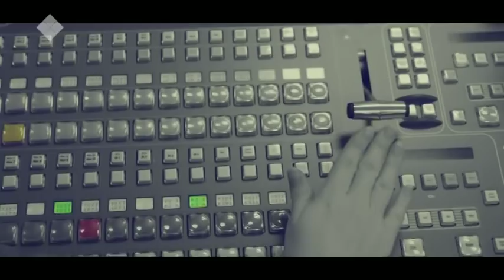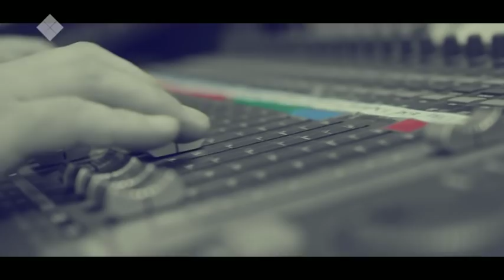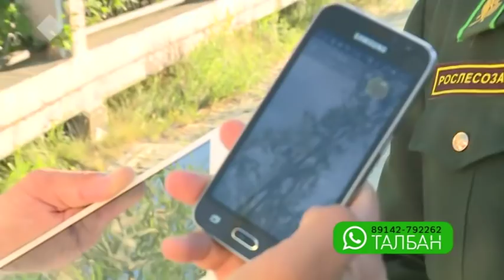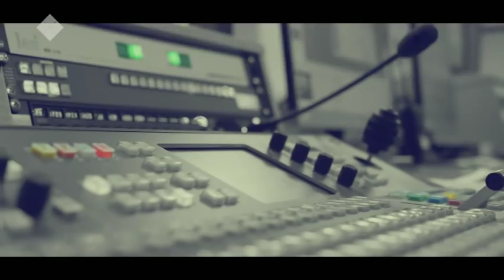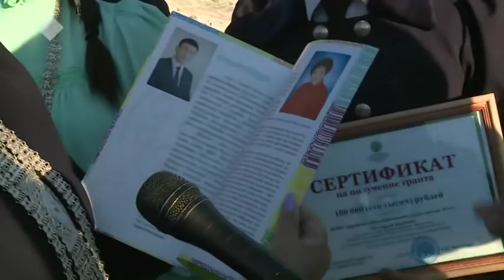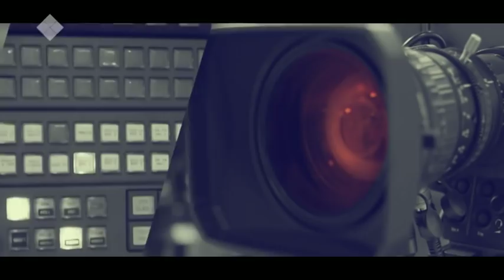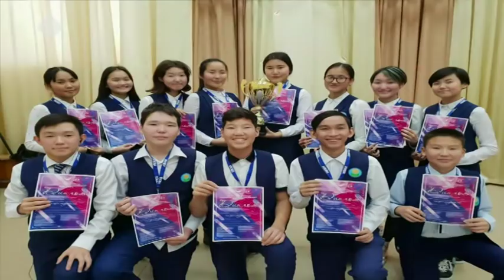«Гелигынан» хатааһылаабыт оҕолор сэмэлээһиҥҥэ туох диэн хоруйдуулларый? (25.06.19)